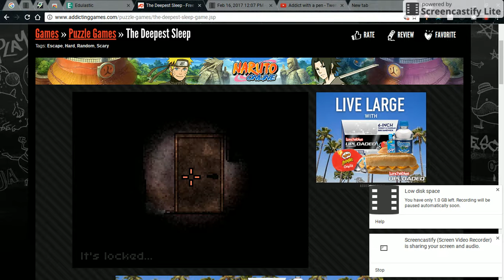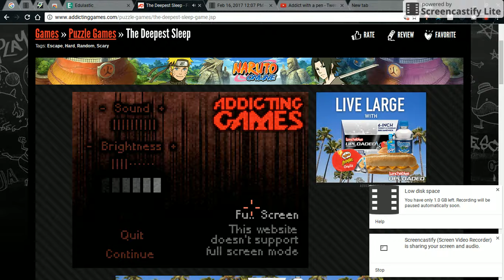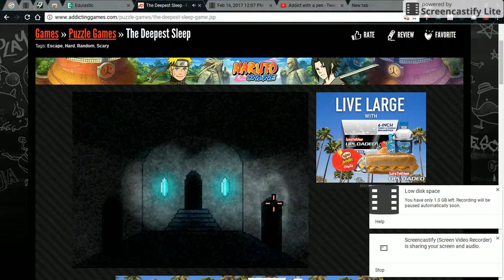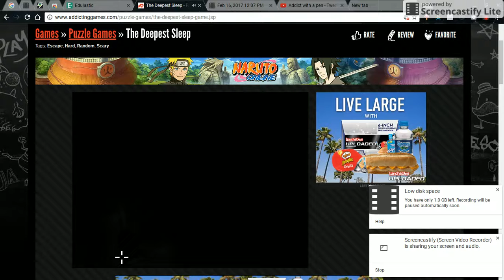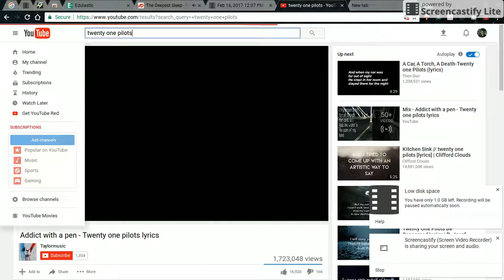Feb 16, 2017 1:05 PM